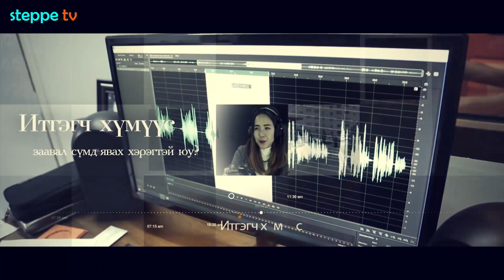Зурхайн орд, төрсөн жил нь хүний амьдралын чухал шийдвэрүүдэд нөлөөлдөг үү? Ер15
Зөв үү? Ep 15